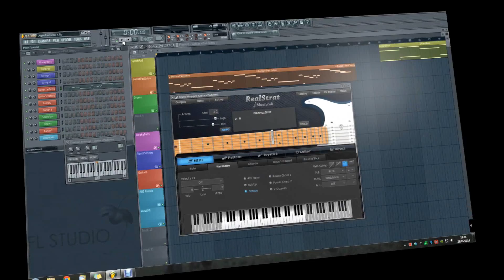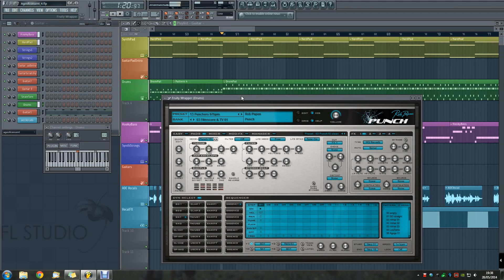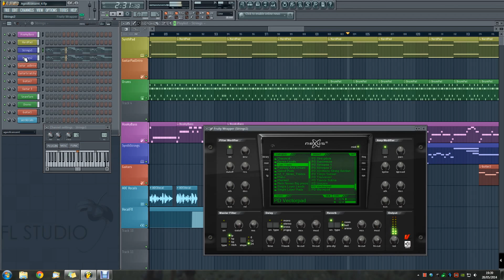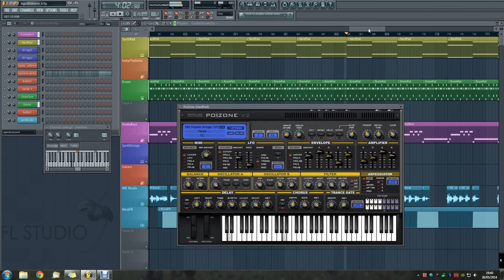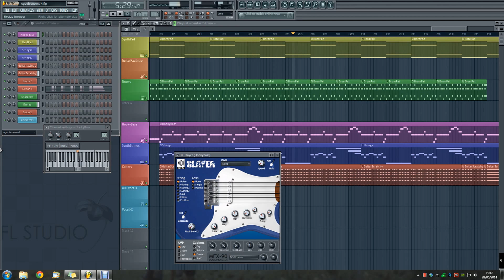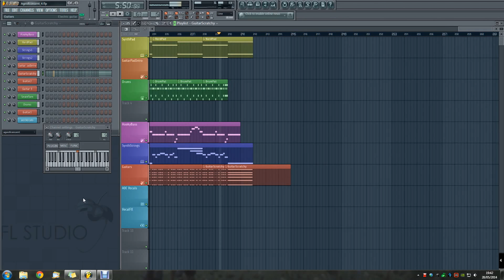Age Of Consent New Order FL Studio Cover